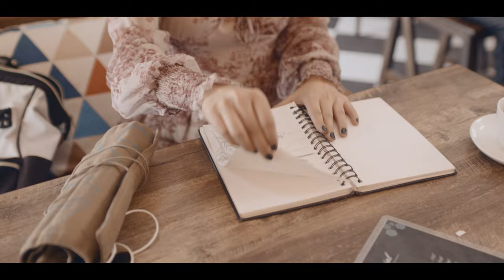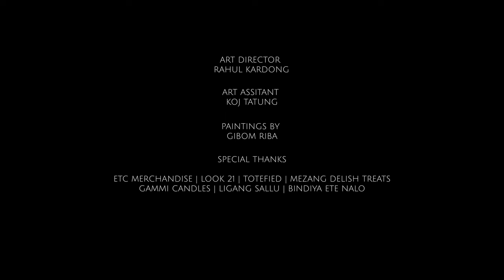Te chi - Changes |Official Music Video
The song 'Changes' is the first single from my upcoming album "MINE".
The song expresses the feeling of having someone special in your life and about all the positive changes that come with that person.

& All the Major Streaming Platforms.

Audio Credits:-
Music Producer: Takar Nabam
Mix/Mastered: Haggai Rongmei
Singer/Songwriter: Techi Taning
Recorded At: Takar Nabam's Studio

Video Credits:
Director/Cinematographer: Nyago Ete
Editor/Colorist: Yachang Chan
Gaffer: Kenjom Kamdak
Assistant Gaffer: Nima Geychan

Cast: Banyir Lomi & Bengia Tania
Special Thanks: Ligang Sallu & Bindiya Ete Nalo